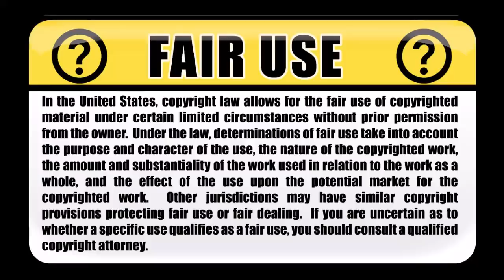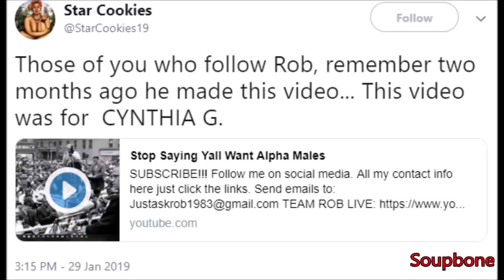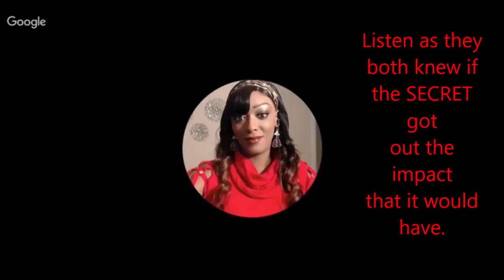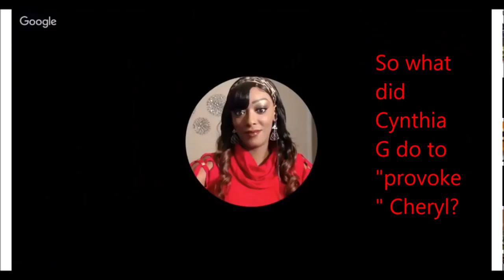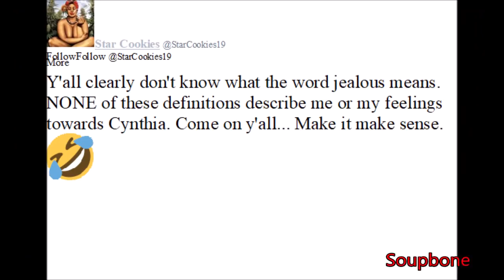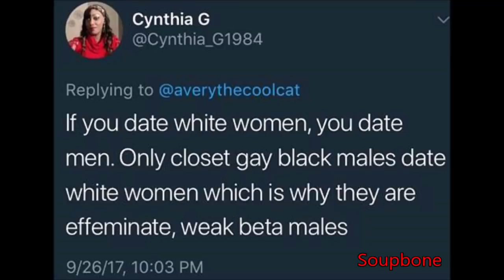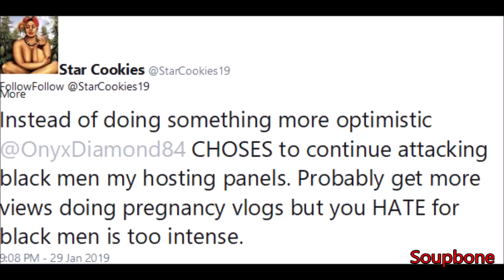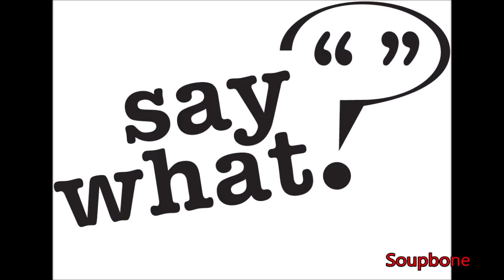Aye Yo Cheryl to Cynthia G reveal SECRET relationship/ Nylah Says’s RANT!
Aye Yo Cheryl asked Cynthia G when she is going to reveal her secret relationship with Robert P.  Nylah Says RANT!